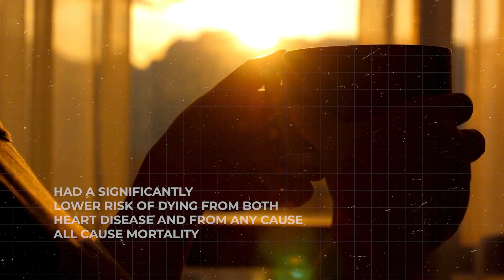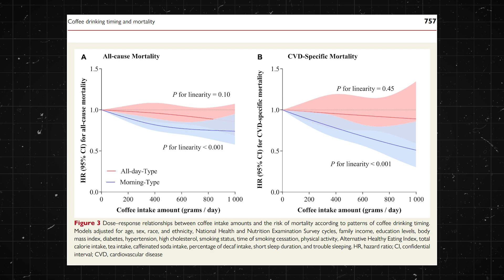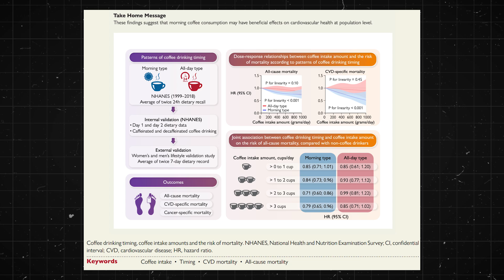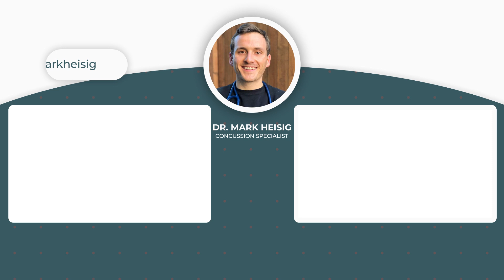The Best Time to Drink Coffee for Heart Health and Longevity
Drinking coffee at the wrong time could be silently sabotaging your health. New research reveals that when you drink your coffee matters more than how much. Discover the science behind why morning coffee boosts heart health and longevity — and why sipping it all day may backfire. Learn the surprising truth about decaf, filtered brews, and caffeine’s impact on sleep and inflammation. This video breaks down the latest findings so you can make the most of every cup.

CHAPTERS

00:00 Introduction
00:18 Key Study Results
00:52 Study Details
01:29 Morning vs All-Day Drinking
02:06 Why Timing Matters
03:00 Caffeine and Sleep
04:00 Inflammation and Antioxidants
05:07 Decaf and Filtered Coffee

@CompleteConcussions   evidence-based concussion/PCS content!